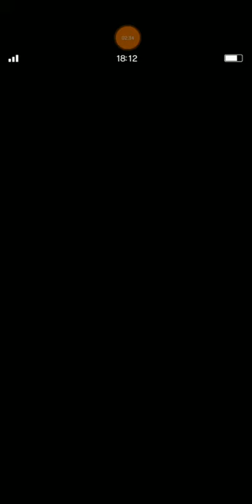[FFBE] Chamber of the Vengeful - The Empress Supreme #1 Full Guide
Well, through this video I hope all of you can clear this trial easily since I heard that this trial has been nerfed.

Conclusion on my first attempt are:
- Magic Tanker with at least 130-150% of Ice, Wind, Light, and Dark resistance.
- Elena is really a monster at this trial.
- Healer or unit can cast rearise.
- Breaker at least 60% will be enough.
- Support unit to boost resistance to ailments, status, and stop.

Well, I think that's all I can share to you, guys. And my next project is trying to figure out budget unit/gear strategy.